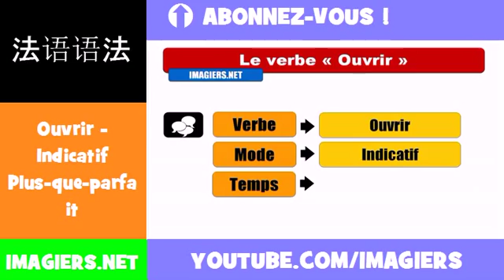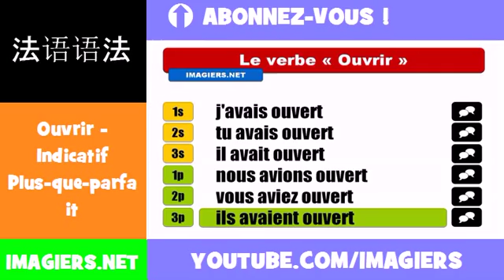法語動詞 = Ouvrir = Indicatif Plus=que=parfait